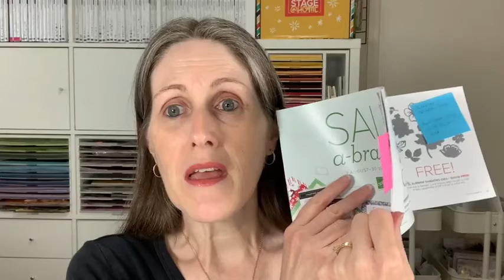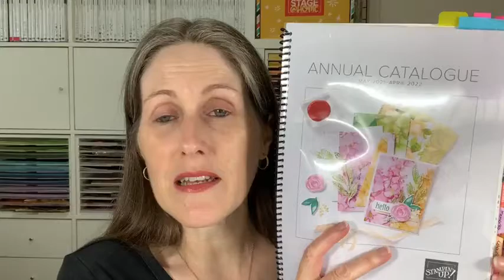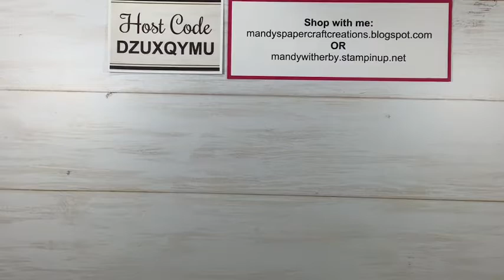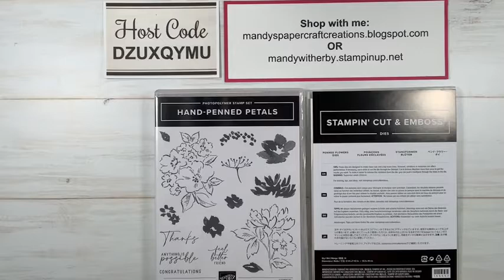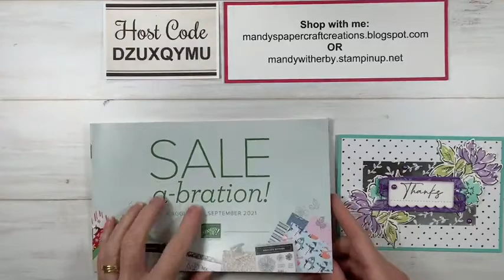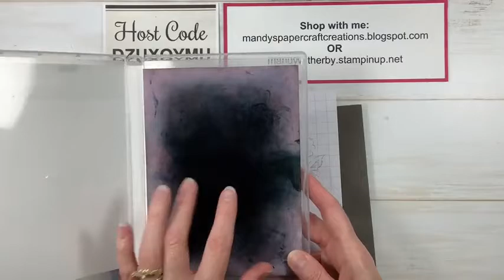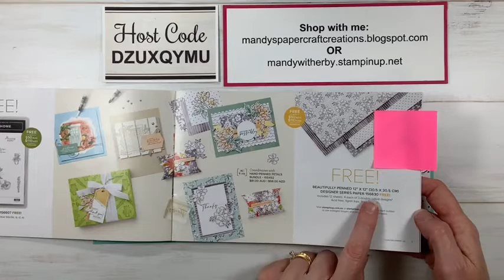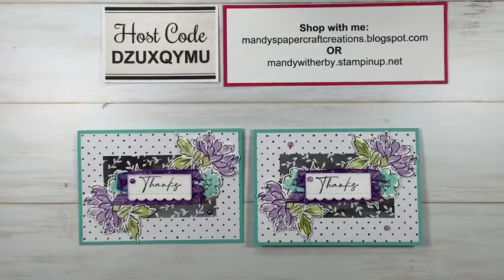Beautifully Penned Designer Series Paper Card - FREE Sale-A-Bration product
During my weekly Monday Live Creative Time this week, I created a beautiful card using the Beautifully Penned Designer Series Paper. You can choose this paper for FREE, during Sale-A-Bration until 30th September 2021.
I teamed it up with the Hand Penned Petals Bundle to create a gorgeous card.
You can find all the products I used in my online store.
155492 Hand-Penned Petals Bundle
154572 Gorgeous Grape Sheer Ribbon
156630 Beautifully Penned Designer Series Paper (FREE Sale-A-Bration item)

Use my Host Code when you order over $50 to receive a thank you gift from me. September 2021 Host Code: DZUXQYMU